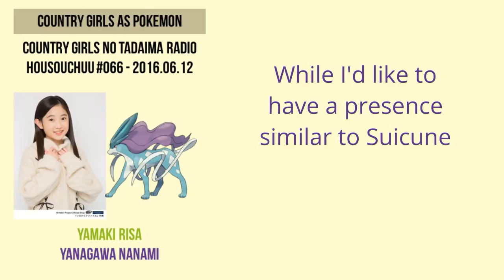Country Girls as Pokemon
From Country Girls no Tadaima Radio Housouchuu!! #066
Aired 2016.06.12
Hosts: Yamaki Risa & Yanagawa Nanami